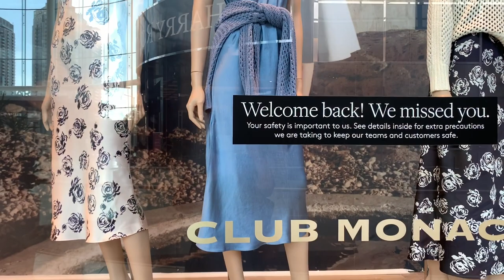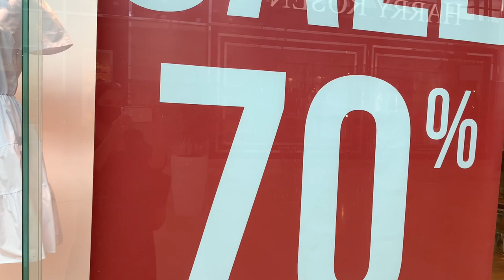Пустые ВИТРИНЫ АМЕРИКАНСКИХ Магазинов / Обзор витрин GUCCI/ MICHAEL KORS/ COACH/ TORY BURCH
Дорогие зрители сегодня видео, обзор витрин Американских магазинов. Известные бренды Gucci, Michael KORS, Coach, Tory Burch. Если честно витрины какие то пустые и выглядят довольно бедно, такое впечатление, что магазины решили не заморачиваться с оформлением витрин.